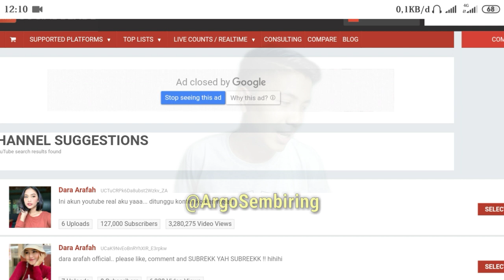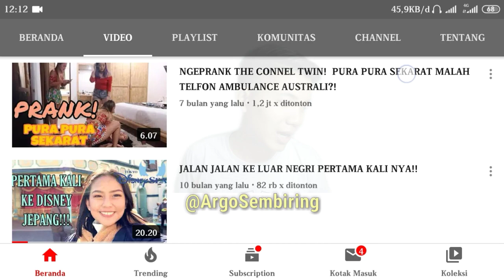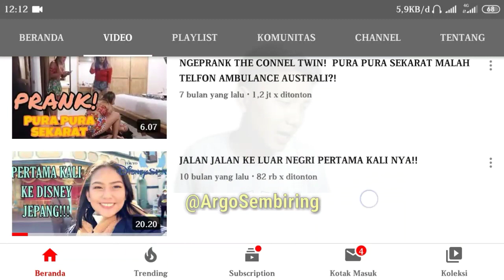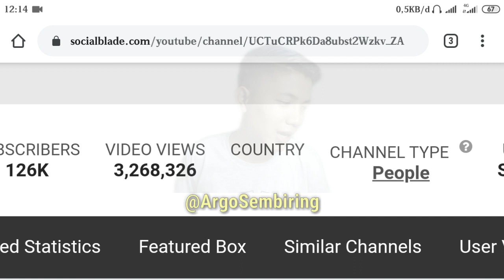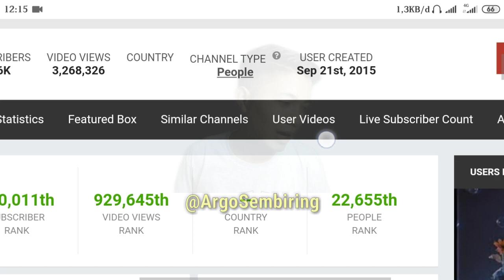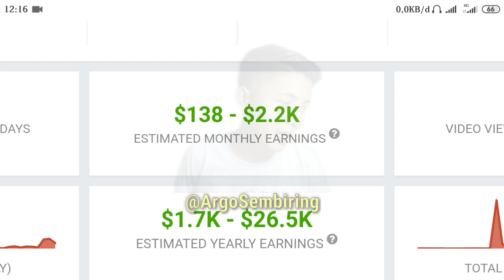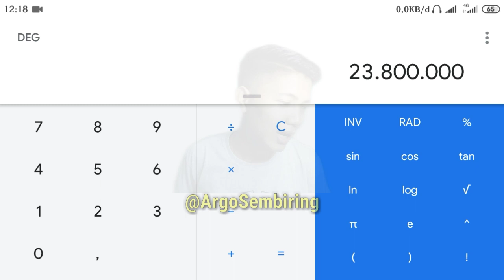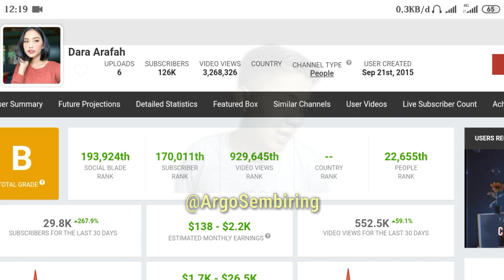GAJI Dara Arafah Dari Channel Youtubenya Setiap Bulan Berapa???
Trimakasi
Yuk! Nonton Video Menarik Gue Lainnya Di Sini

gaji youtuber terbaru,penghasilan youtuber indonesia,gaji  dara arafah dari YouTube,gaji dara arafah setiap bulan,gaji youtuber 2020,